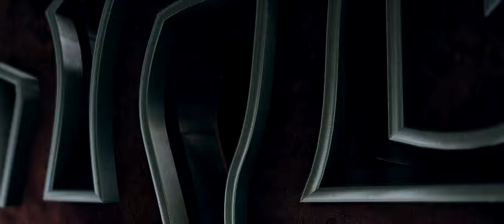Eliminated by a chest - Cubed Chaos UHC - Staff Edition